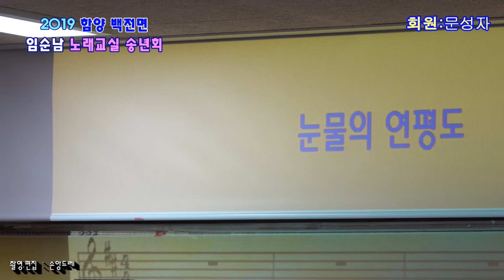백전면 문성자 / 눈물의 연평도 (함양 백전면 임순남 노래교실회원 송년회 노래자랑)